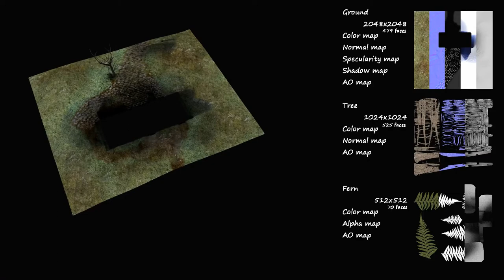Blender Low-poly Medieval House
Medieval house, modelled in Blender. Rendered using Blender's internal GLSL -shading system. The scene has a total of 8187 Faces. This video was originally recorded at 60fps, but since Youtube doesn't seem to support it, it looks a bit choppy here and there, my apologies for that .__.